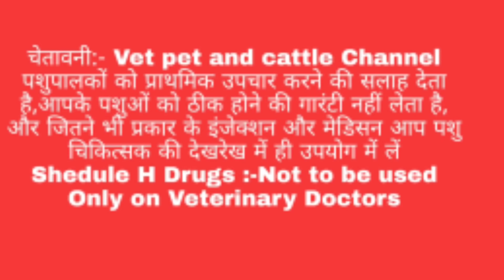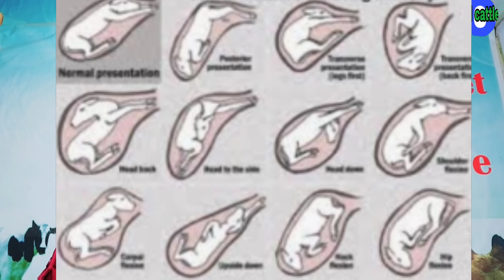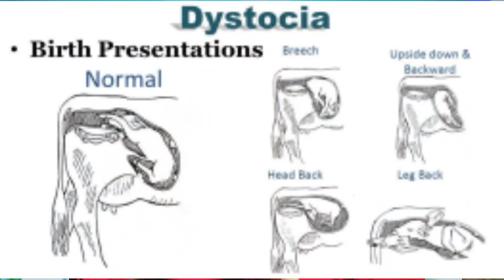Dystocia(डिस्टोकिया)and Torsion in Cow Buffalo||गाय भैंस की डिलीवरी||फंसा हुआ बच्चा ऐसे निकाले Solve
In this video you can see dystocia and TorsionProblem in Successful Solved by a professional animal health  Technician
इस वीडियो में आपको यदि बच्चेदानी या गर्भाशय में बच्चा फस गया है या उल्टा हो गया है तो उसको कैसे निकालना चाहिए डिटेल से बताया गया है इसलिए आप वीडियो पूरी देखें
Cow Dystocia
Buffalo Dystocia
Cow Torsion
Buffalo Torsion
Normal Dystocia
Abnormal Dystocia
Uterine Torsion

Downer Cow Syndrome tretment गाय भैंस बैठ जा खड़ी नहीं हो पाती है तो इलाज कैसे करें:-👇

Cow 🐄Buffalo 🐃Disease All videos गाय भैंस में होने वाली सभी बीमारियों के इलाज की सभी वीडियो:-👇